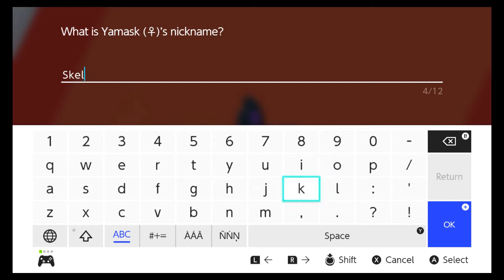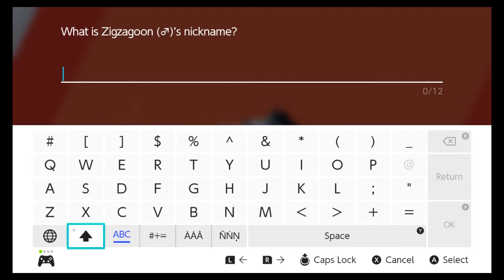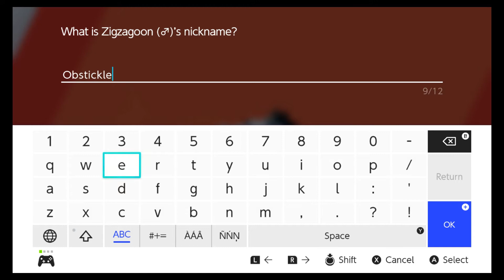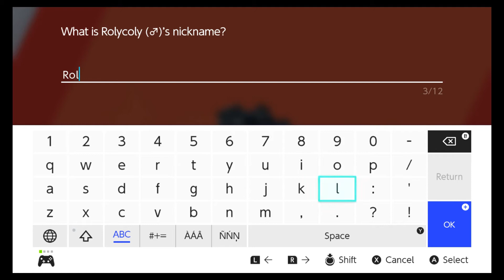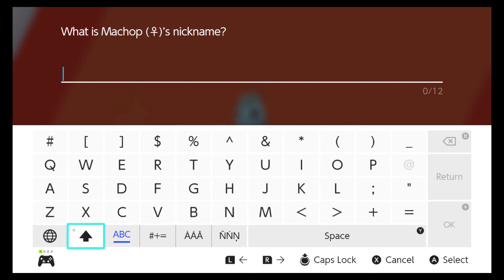Pokemon Sword Lets Play| Episode 3: Exploration